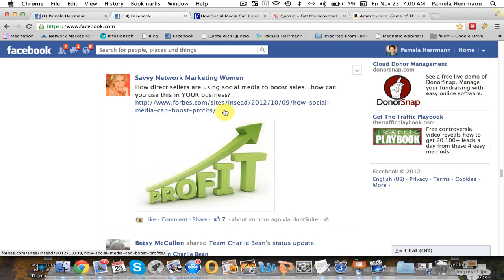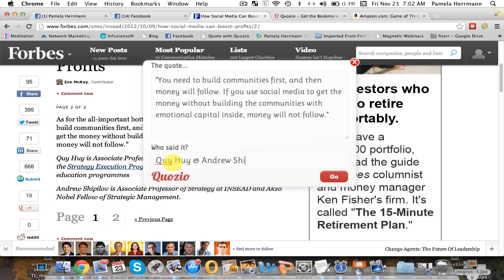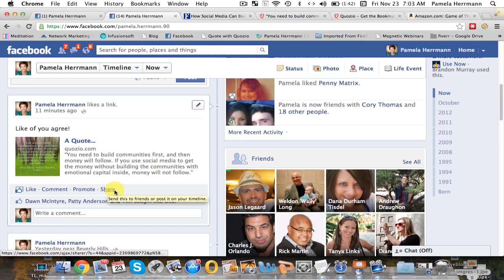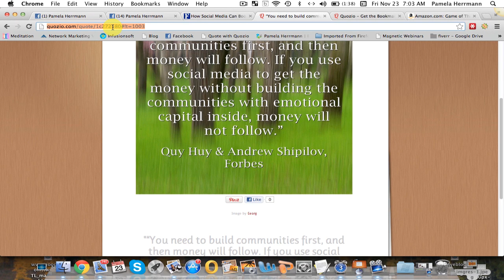How to use Quozio to create images out of quotes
Increase your Facebook and Pinterest engagement by turning words into images.  For an extra kick of marketing, add your url to the image so people know where to find you.